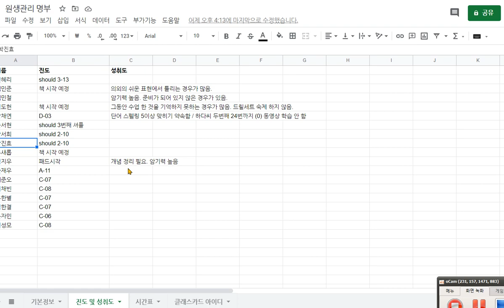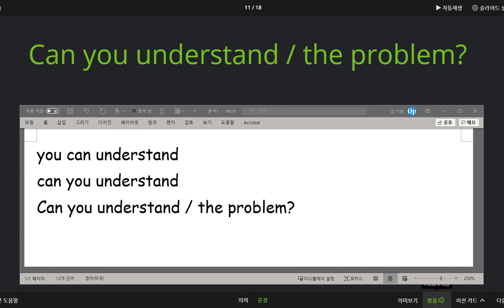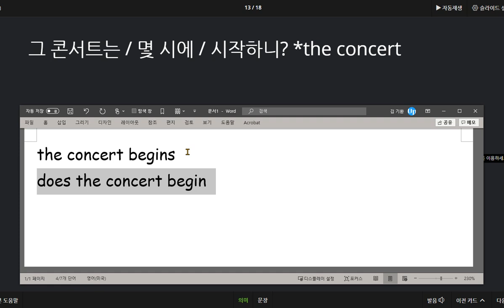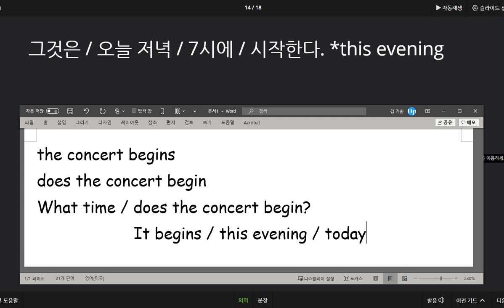박진효 2020 09 10 의미단위 암기훈련이 더 필요합니다 마이크이상